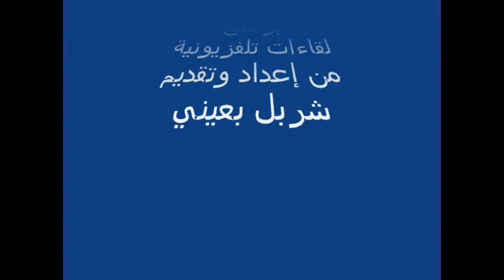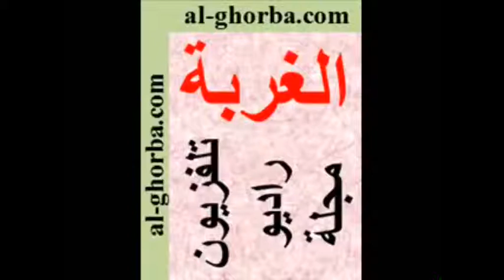ايلي عاقوري يتحدث عن تكريمه في يوم استراليا